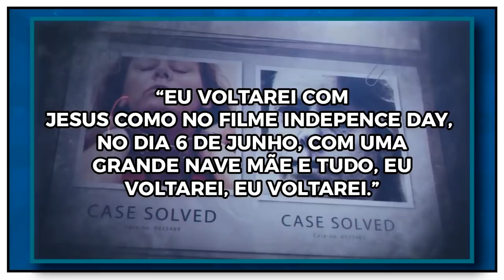TOP 07 ÚLTIMAS REFEIÇÕES DE CONDENADOS l Almanaque x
Quando o prisioneiro recebe uma setença para ir pro céu, um dia antes ele pode pedir sua última refeição, porém alguns pedem coisas esquisitas seja por zueira ou por adorar seu sabor. Conheça hoje as "07 ÚLTIMAS REFEIÇÕES DE CONDENADOS".